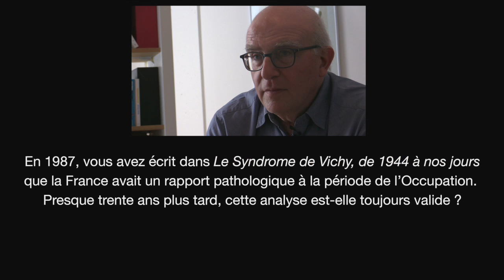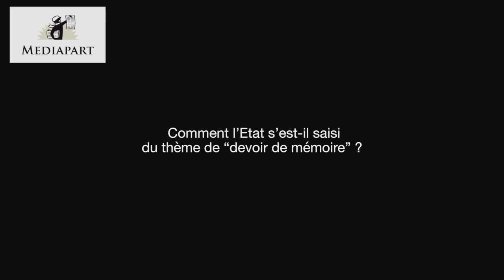« La France est en proie à une obsession commémorative » 1/3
Entretien de Nicolas Chevassus-au-Louis pour Mediapart avec Henry Rousso, historien au CNRS, auteur de « Face au passé. Essais sur la mémoire contemporaine » Belin, 2016.